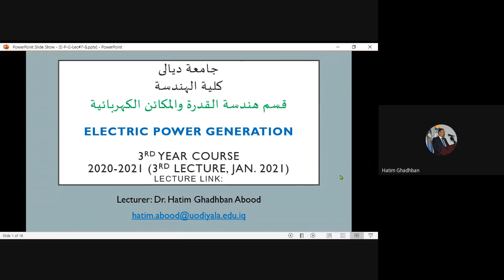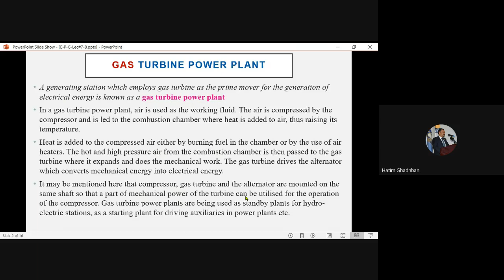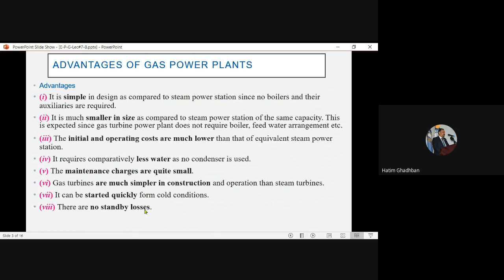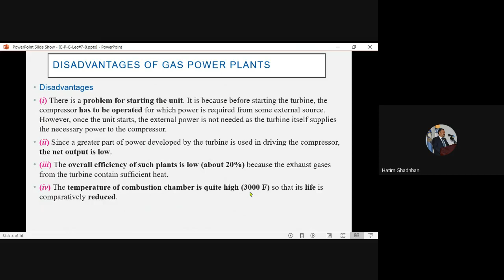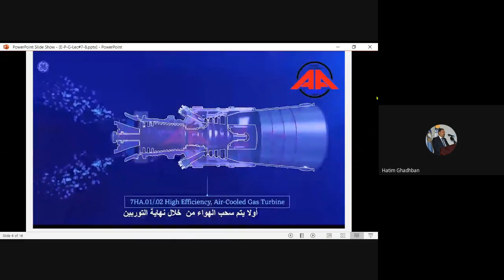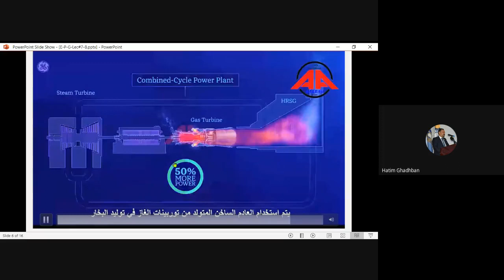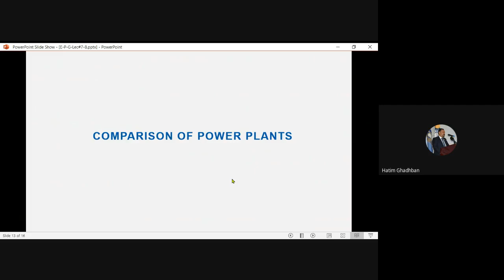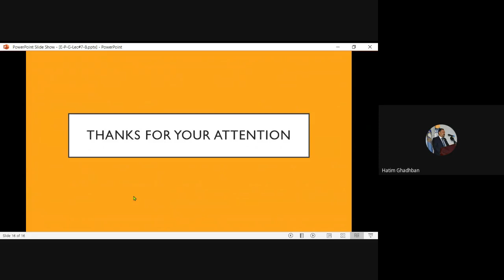EPG-Lec 25 Jan 2021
Department: Electrical Power and Machines engineering